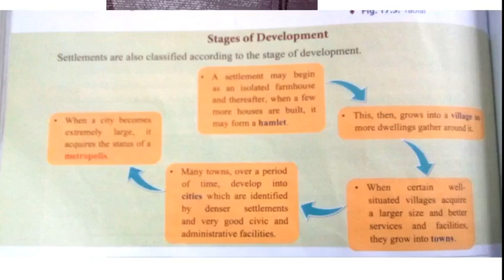HUMAN SETTLEMENTS AND TRANSPORT AND COMMUNICATION == MIND MAP ==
FOOTPRINTS CLASS VII